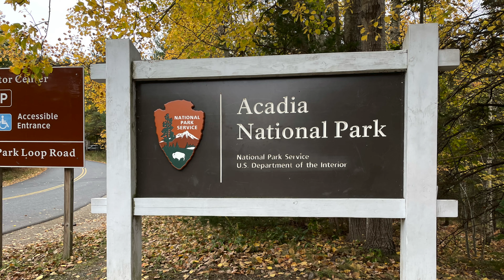Acadia NP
Drive around Acadia NP in Maine